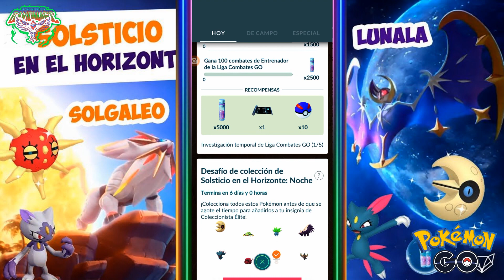🔴EN VIVO | HABLAMOS CON RHI DURANTE EL SOLSTICIO DE VERANO DIURNO MAS CIELO ESTRELLADO en Pokémon GO